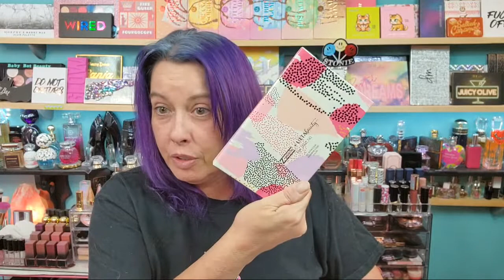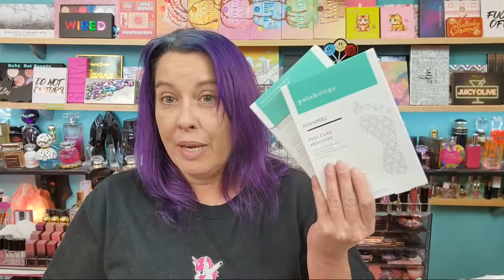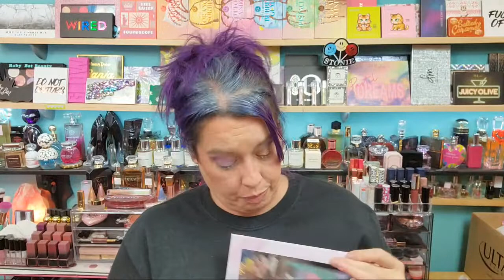Live Stream: ULTA Beauty Haul - 21 Day's of Beauty -Let's Play with new Makeup & Chit Chat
Hi everyone. Here is what I picked up from the Ulta Beauty 21 Day's of Beauty.
What great products did you pick up?
Thank you to all of the fabulous ladies who joined in on the live show. We always have so much fun.

You can follow my other accounts at -

also Macy's Beauty Box which is $15.00 per month.

Make money back for shopping online at Rakuten (formally ebates)

Money back = Money to buy more makeup!

Note - All of my video's are unedited - Just me having fun